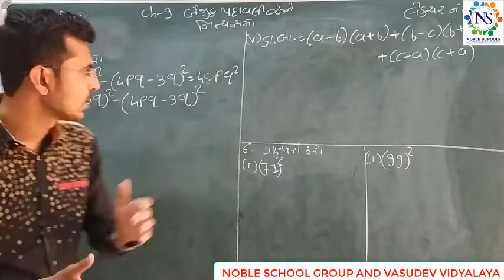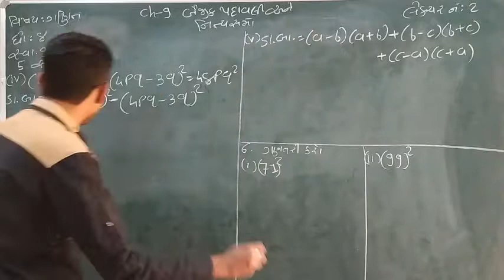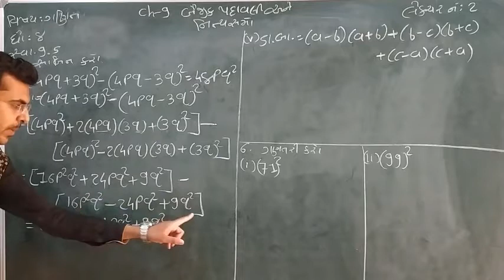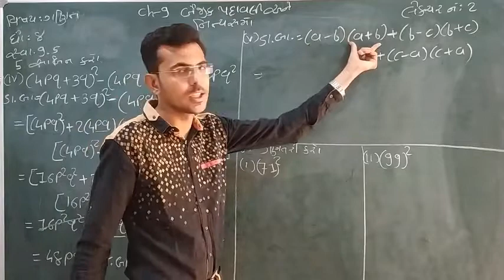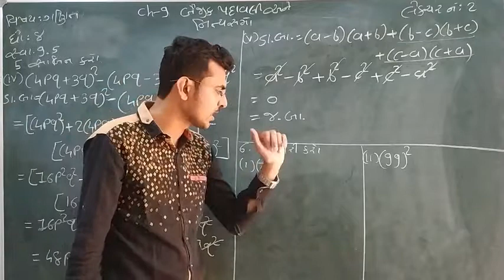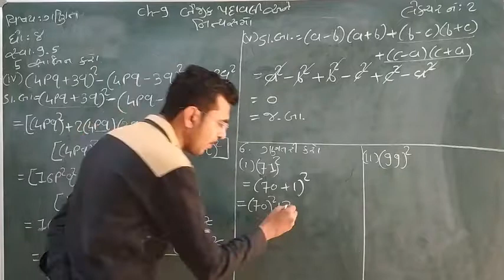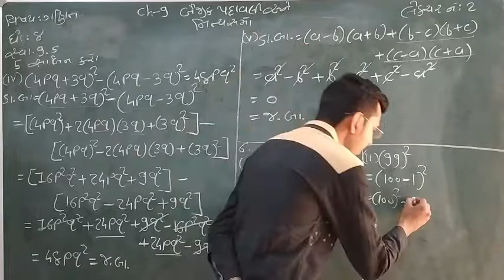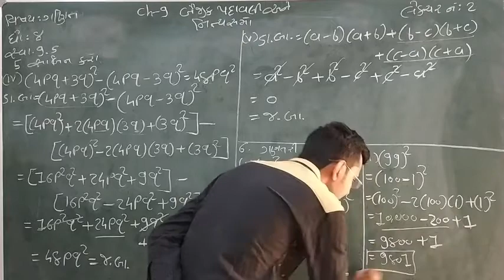Standard - 8 Mathematics Lecture - 2 By Kaushalsir Joshi